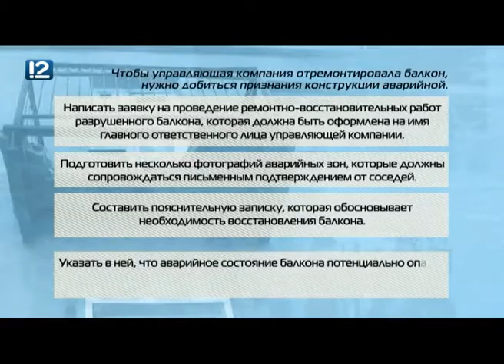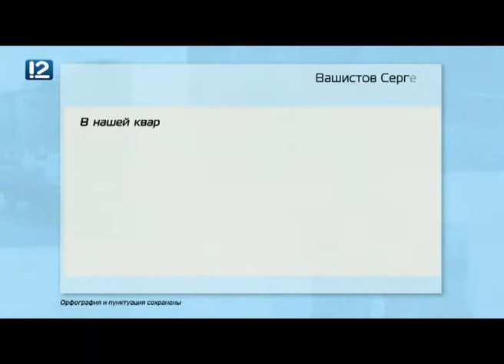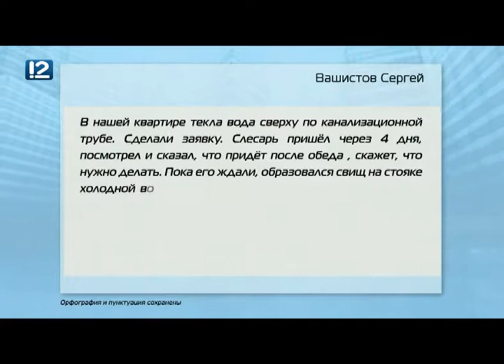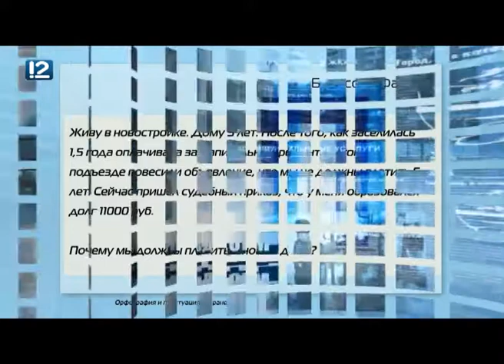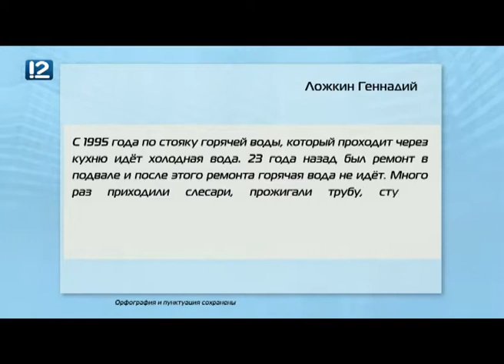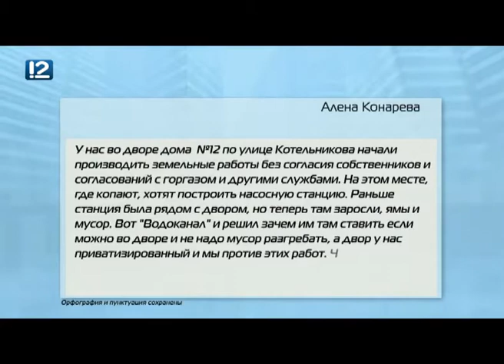Управдом (01.10.2018)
Речь в этом выпуске идёт о том, что делать, если балкон в вашем доме разрушается. Куда в этом случае обращаться и кто должен принимать меры - на эти и другие вопросы отвечает эксперт программы Александр Бурых.